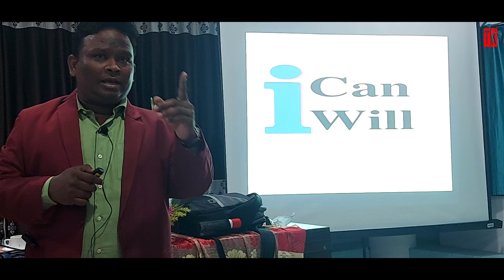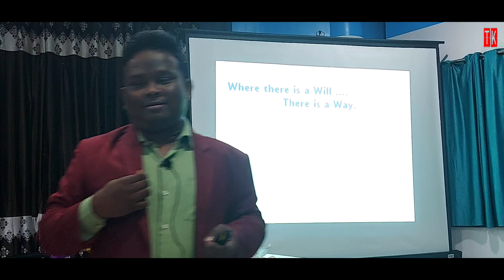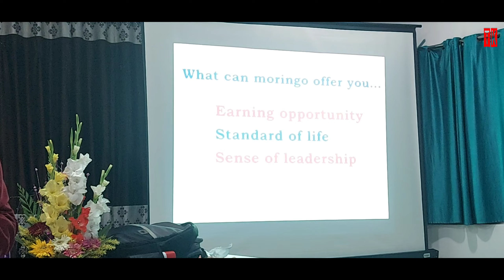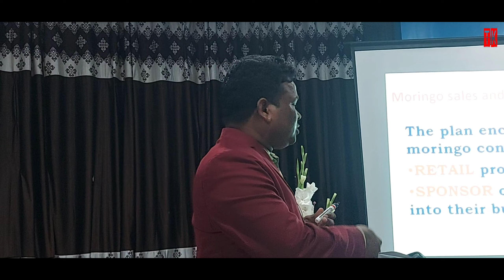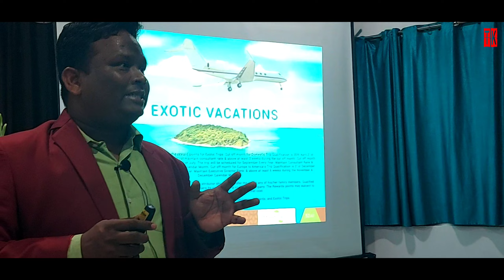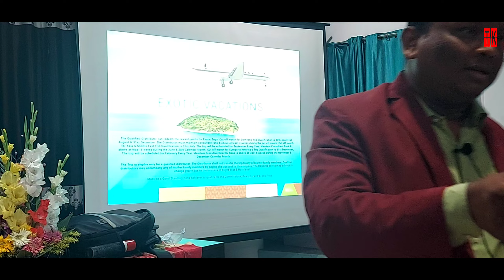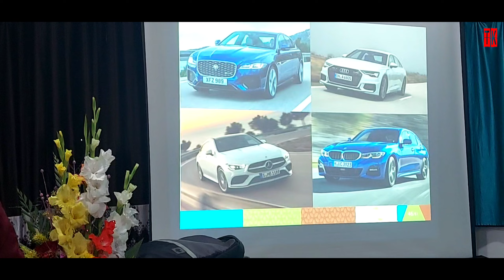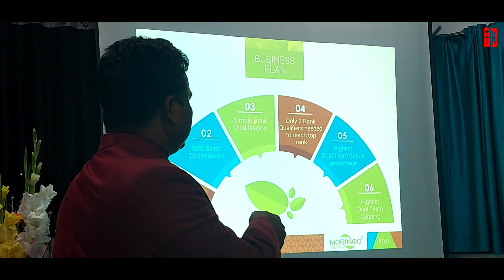🔴 Why Moringo? || Mr. Susanta Behera ( Rigional Sales Manager ) || Moringo Organics 👈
Don't copy right my videos without my permission . Thank you 🙏